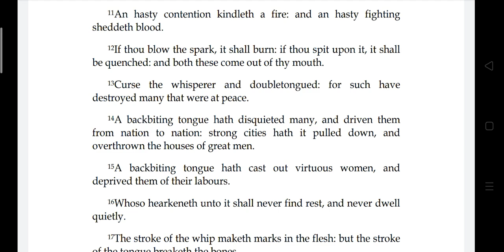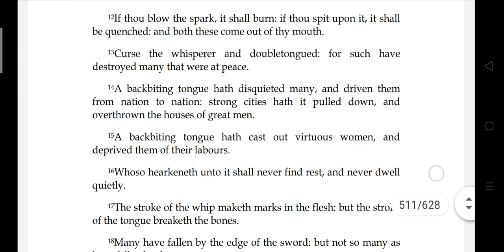Anaginoskomena - Jesus son of Sirach ch. 28